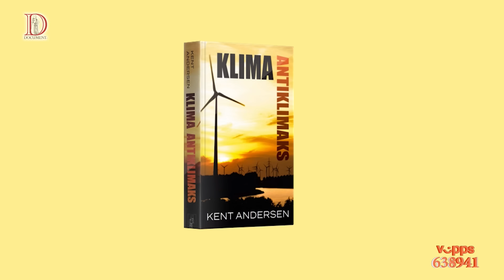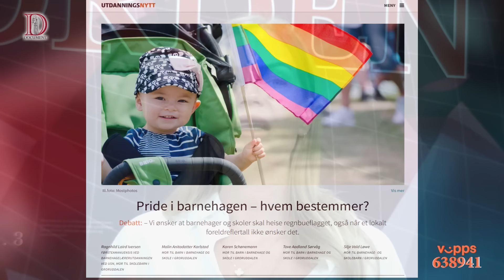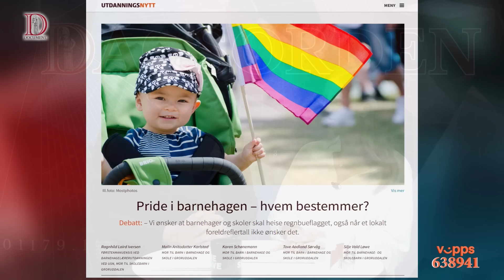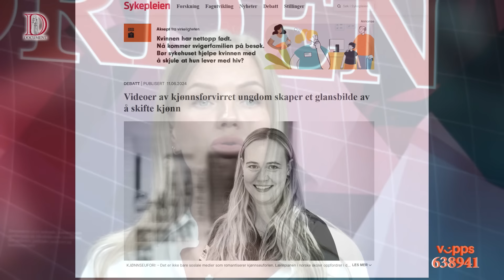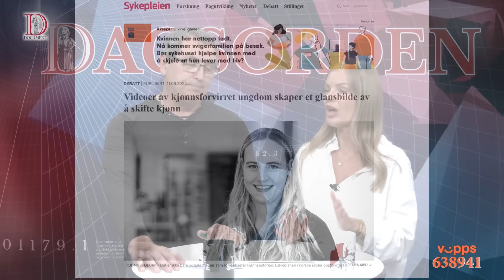EU-medlemskap, pride og klimahysteri | Dagsorden 12. juni 2024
Venstre-politiker Sveinung Rotevatn vil at Norge skal meldes inn i EU slik at hans meninger kan bli hørt, regjeringen vil innføre 47 tiltak mot økonomisk kriminalitet, mens de promoterer og opptrer som selgere for selskaper de selv subsidierer.

Volden og kriminalitetenfolk utsettes for, nøyer de med bekymre seg for. Symbolpolitkken er viktigere enn trygghet, når regjeringen ikke vil bevæpne politiet på generell basis, mens folk skytes, knivstikkes, voldtas og ranes til alle døgnets tider.

Det finnes dog noen glimmer av håp, Pride får motstand når psykiatrisk sykepleier Kathrine Larsen sier at lærebøker og rammeplaner romantiserer kjønnseuforien og forvirrer barn og unge.

Velkommen til Dagsroden med Kent Andersen og Rebecca Mistereggen.